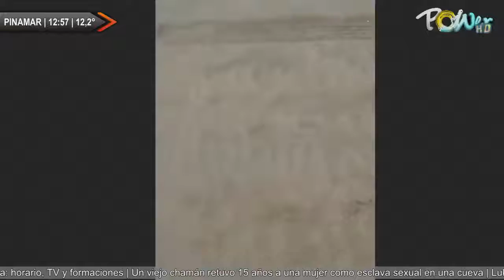Power Pinamar was live.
Power Pinamar was live.   | Para mas detalles ver